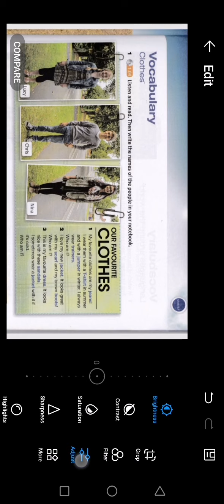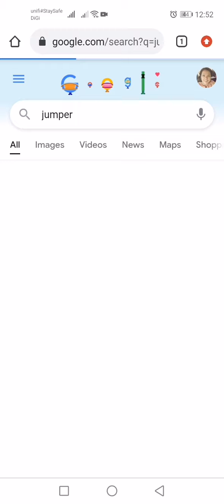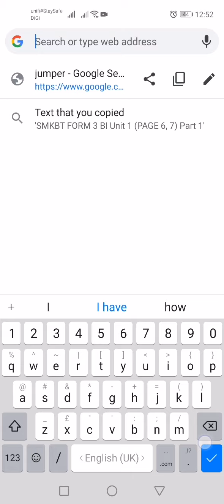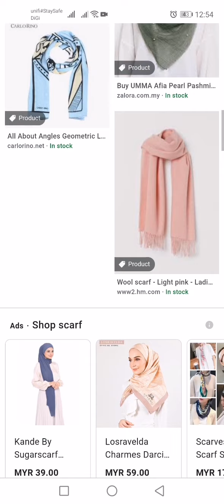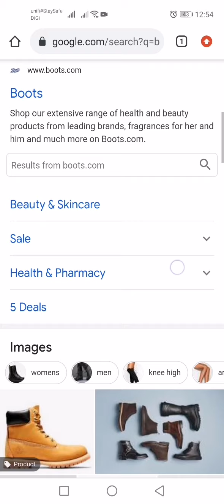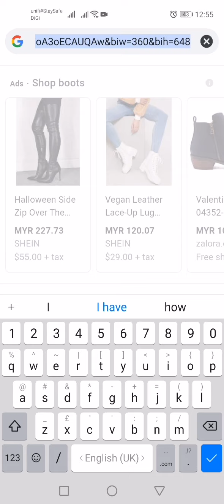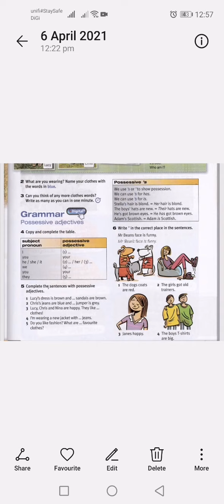SMKBT FORM 1 BI Unit 1 (PAGE 5) Part 2